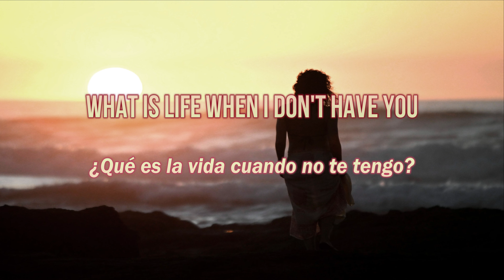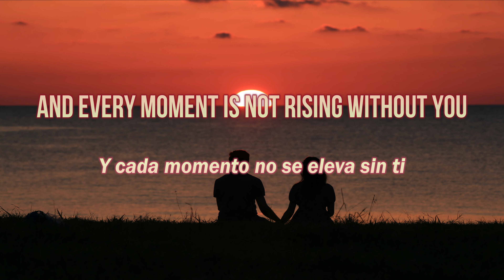Absinth3 - Long Island (feat. Kaye Kiernan) - (Lyrics & sub. esp.)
✎ LYRICS

Bigger places just getting colder
And all these cities I'm just feeling older

Boy i see what you're trying to do
When you're in California
Do you think i can't see you
I found out you're more

What is life when i don't have you
And everyday feels like something new
You're my Long Island

What is life when i'm not with you
And every moment is not rising without you

Califonia
You say you care about me
You're a palm tree in my paradise
O-ooh, A-aah
O-ooh, A-aah